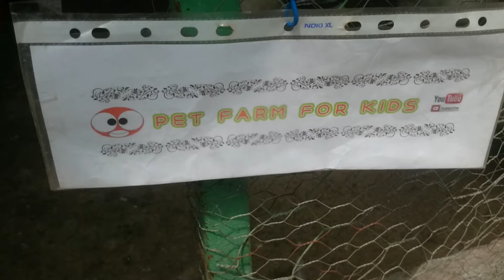White Australorp Chickens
White Australorp Chickens & Mealtime
The Australorp is a chicken breed of Australian origin, developed as a utility breed with a focus on egg laying. It achieved world-wide popularity in the 1920s after the breed broke numerous world records for number of eggs laid and has been a popular breed in the western world since. It is one of eight poultry breeds created in Australia and recognised by the Australian Poultry Standards. The most popular colour of the breed is black, which is the only colour recognised in the United States of America, but blue and white are also recognised in Australia and the Poultry Club South Africa recognises buff, splash, wheaten laced and golden in addition.

Australorp

History
The original stock used in the development of the Australorp was imported to Australia from England out of the Black Orpington yards of William Cook and Joseph Partington in the period from 1890 to the early 1900s with Rhode Island Red. Local breeders used this stock together with judicious out-crossings of Minorca, White Leghorn and Langshan blood to improve the utility features of the imported Orpingtons. There is even a report of some Plymouth Rock blood also being used. The emphasis of the early breeders was on utility features. At this time, the resulting birds were known as Australian Black Orpingtons (Austral-orp).
The origin of the name "Australorp" seems to be shrouded in as much controversy as the attempts to obtain agreement between the States over a suitable national Standard. The earliest claim to the name was made by one of poultry fancy's institutions, Wiliam Wallace Scott, before the First World War. From 1925 Wal Scott set to work to have Australorp recognised as a breed with the Poultry Society as he developed the breed. Equally as persuasive a claim came in 1919 from Arthur Harwood who suggested that the "Australian Laying Orpingtons" be named "Australs". The letters "orp" were suggested as a suffix to denote the major breed in the fowl's development. A further overseas claim to the name came from Britain's W. Powell-Owen who drafted the British Standard for the breed in 1921 following the importation of the "Australian Utility Black Orpingtons." It is certain that the name "Australorp" was being used in the early 1920s when the breed was launched internationally. In 1929, the Australorp was admitted to the Standard of Perfection.

Characteristics
There are both bantam and standard sized Australorps.
The Australorp has three recognised colours according to the Australian Poultry Standard: black, white and blue. White Australorps have been recorded since 1949 but they were only recognised in the 2nd Edition of the Australian Poultry Standards in 2011. South Africa recognises further colours; buff, splash, wheaten laced and golden.

Eggs
It was the egg-laying performance of Australorps that attracted world attention when in 1922-23 a team of six hens set a world record by laying 1857 eggs for an average of 309.5 eggs per hen during a 365 consecutive day trial. These figures were achieved without the lighting regimens of the modern intensive shed. Such performances had importation orders flooding in from England, United States of America, South Africa, Canada and Mexico. Well looked after Australorps lay approximately 250 light-brown eggs per year. A new record was set when a hen laid 364 eggs in 365 days. They are also known to be good nest sitters and mothers, making them one of the most popular large, heritage utility breeds of chicken.

(”)__(”) Hi bro Welcome    :)
Natural sound...
 Thanks...